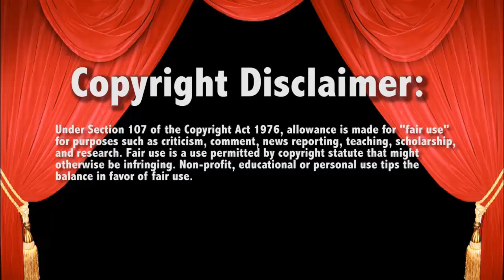WWE Smackdown 9/12/14 Reigns Jericho vs Orton Rollins Live Commentary